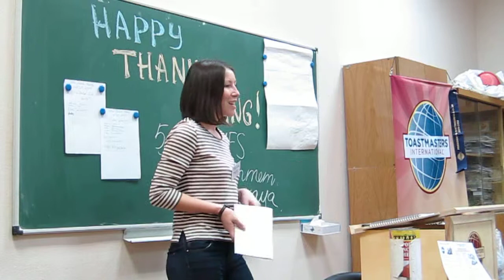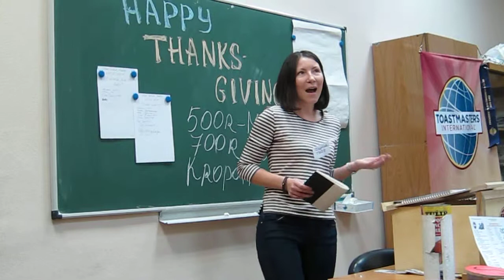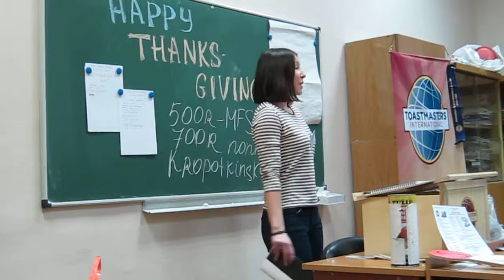Moscow Free Speakers 21 11 2013 Invocation by Marina Zsoy